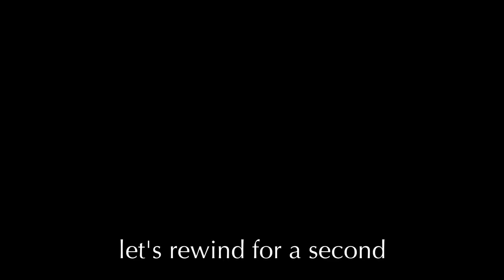Horse riding in the world's oldest desert - Namibia vlog #4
In this vlog, I'm spending my birthday in Namibia and we have a week tour with two guests, including a night sleeping under the stars in the middle of nowhere, and a ride in the dunes of the Namibia desert!

Ps. This was filmed between February and April 2023!